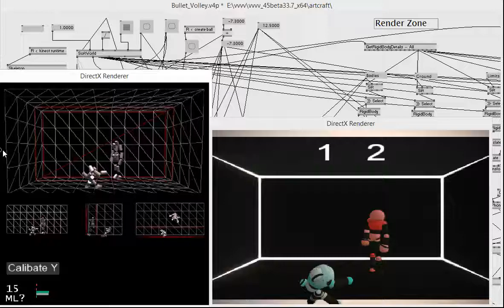vvvv + Kinect test made by Artcraft Reymenta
for Replay festival 2015